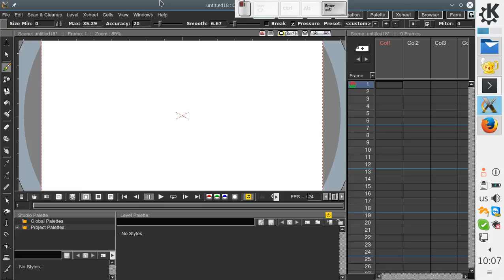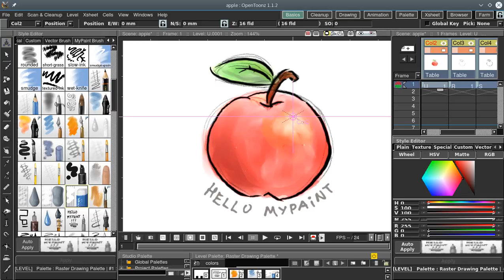MyPaint brushes in OpenToonz